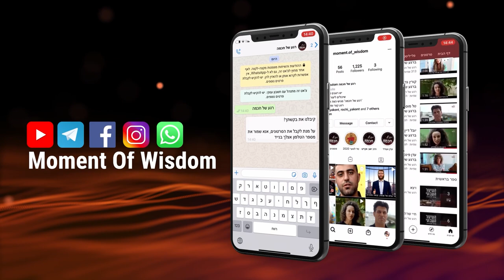What will be in the end with the Arabs? | Rabbi Shmuel Eliyahu